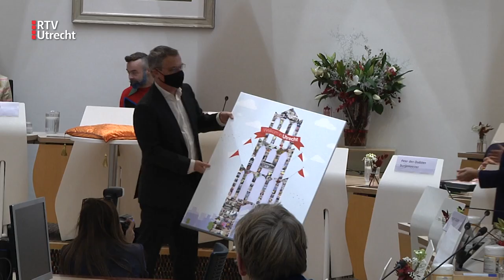Burgemeester Sharon Dijksma is nu écht begonnen aan haar nieuwe baan [RTV Utrecht]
Burgemeester Sharon Dijksma is vandaag echt begonnen aan haar nieuwe baan. En ze viel met haar neus in de boter, want er stond direct een vergadering van de gemeenteraad op het programma. En daarnaast waren er allerlei overleggen. Gisteravond kreeg ze in de raadszaal de ambtsketen omgehangen.